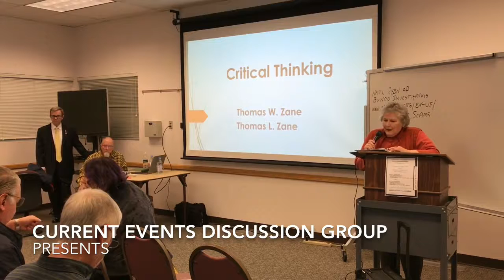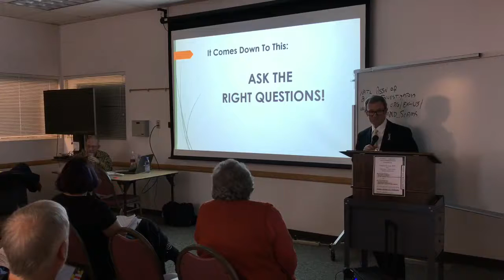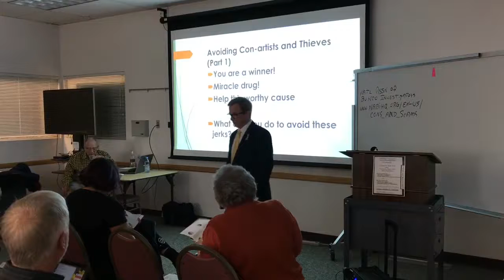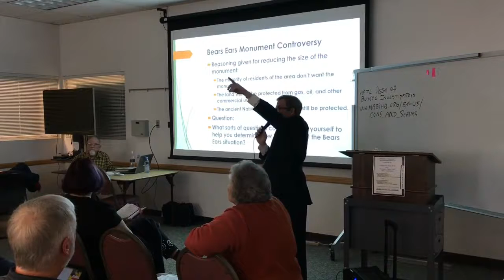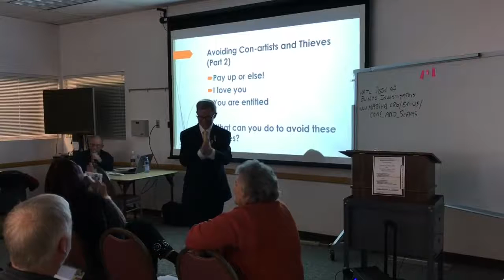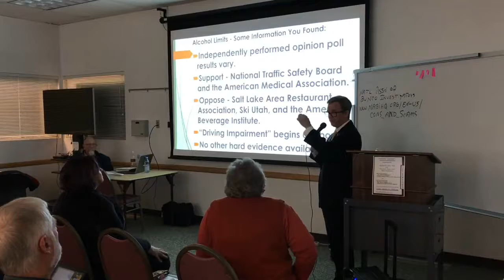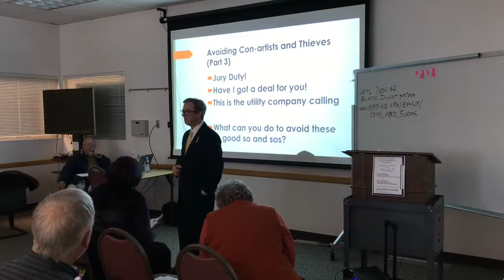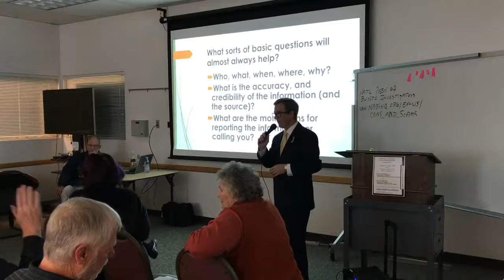Current Events January 2018 - Critical Thinking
The Sandy Senior Center Current Events Discussion Group
is pleased to present
"Critical Thinking"
presented by
Thomas W. Zane, PhD  and Thomas L. Zane, DAD

Thanks to
Presenters:  Thomas W. Zane  and Thomas L. Zane
Host/Moderator:  Sally Jo Fuller
Technical Support:  John Welle
Sandy Senior Center Director:  Charles Otis